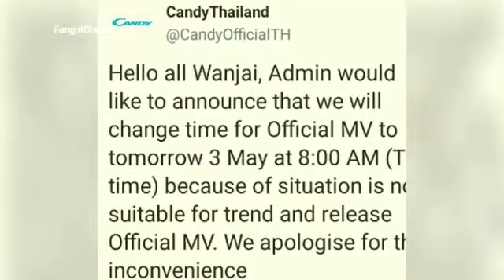CandyxMewGulf Update 02/05/2021 /Connected hearts 😍❤mewgulf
candyxmewgulf update for today